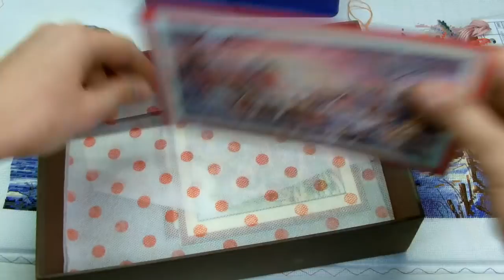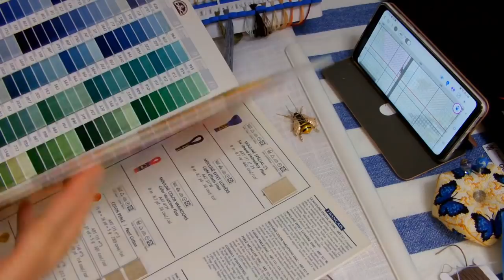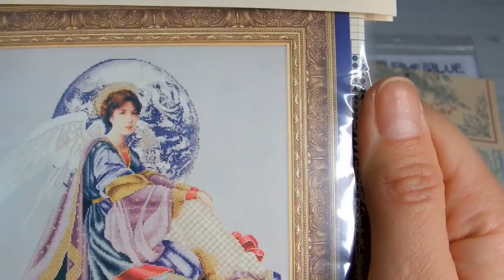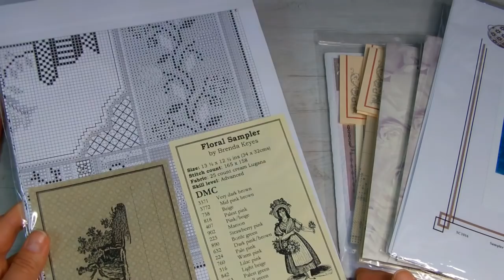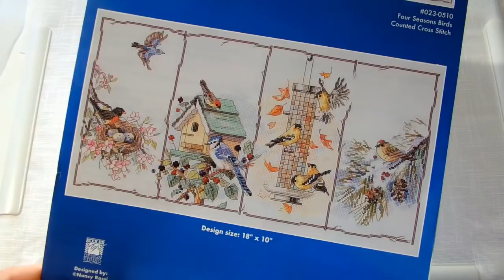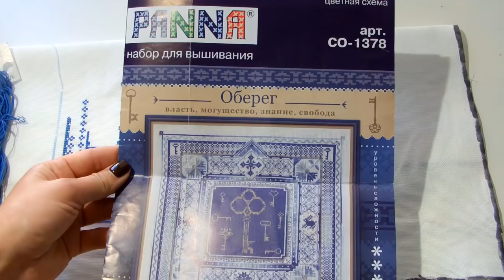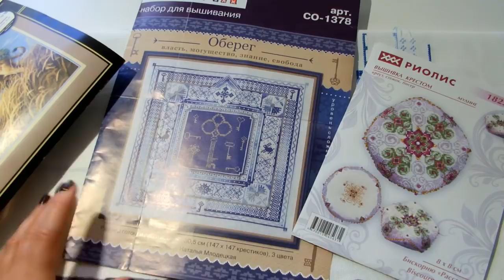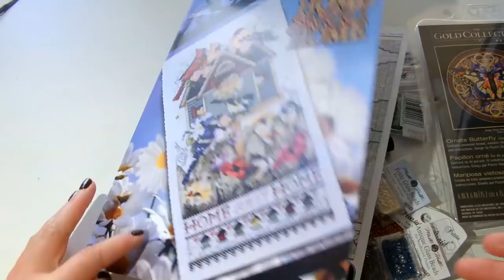Итоги Января/Покупки/Рукодельные будни/вышивка/juliacreation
В этом видео: Дименшенс "Африканские львы", Бискорню Риолис "Рассвет", Janlynn Four Seasons Birds, Панна "Оберег"